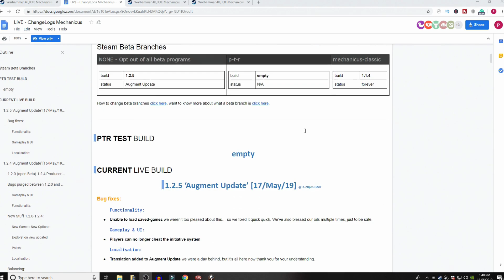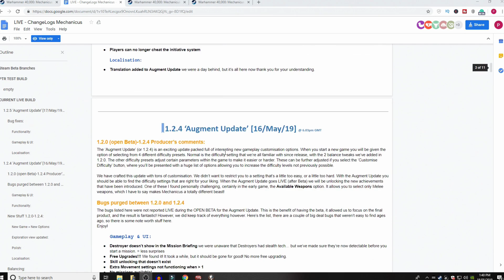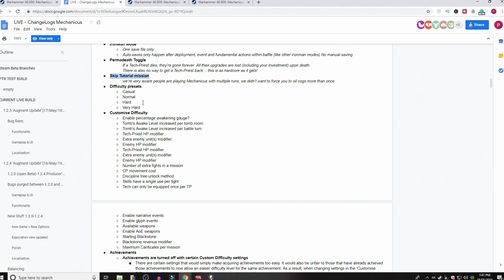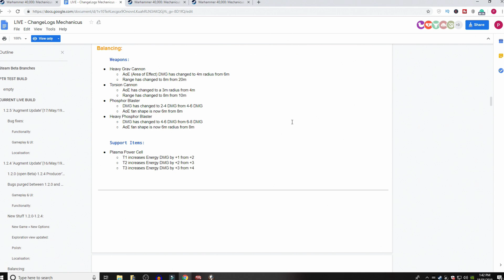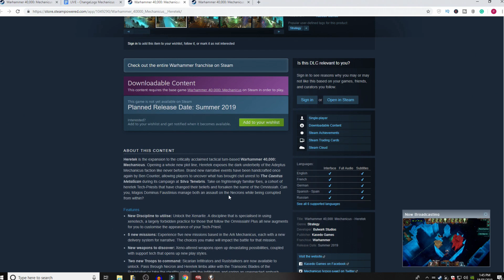Warhammer 40k Mechanicus Update and DLC release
Hi, all we have had some updates for Warhammer 40k Mechanicus and a DLC announcement.

REMEMBER!!

- Minds: @DogsShadowGaming

RIG/COMPUTER SPEC:

Operating System

RAM
 32.0GB Dual-Channel Hyperx @ 1202MHz

Motherboard
       ASUSTeK -Z170-P

Graphics
      NVIDIA GeForce GTX 1070
      Elgato HD60Pro (1920x1080@60Hz)

 Storage
      1863GB Seagate ST2000DM001-1ER164 (SATA )
      953GB Samsung SSD 860 PRO 1TB (SATA (SSD)

Audio
      Sound BlasterX Katana
      Headset Microphone (4- SteelSeries Arctis 7 Chat)
      Digital Audio Interface (3- Line 6 UX2)

Cheers crew

Belth